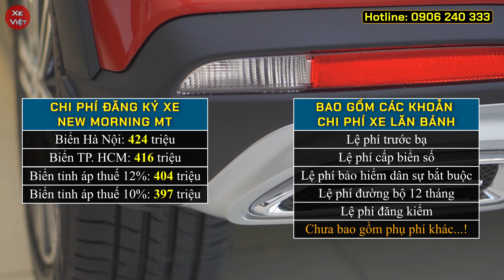Giá xe dưới 500 triệu Kia Morning tháng 11/2022. Có nhiều phiên bản lựa chọn nhưng rất ít xe.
Cập nhật giá xe Kia Morning tháng 11/2022.
Có nhiều phiên bản để lựa chọn nhưng rất ít xe.
Chi tiết lăn bánh và trả góp từng phiên bản Kia Morning tại các địa phương.
Kia Morning 2022 hiện tại được phân phối với các phiên bản sau:
- Kia Morning MT
- Kia Morning AT
- Kia Morning AT Premium
- Kia Morning AT X- Line
- Kia Morning AT GT- Line
- Lệ phí trước bạ tại các địa phương áp như sau:
 + Áp thuế 12%: Hà Nội, Quảng Ninh, Hải Phòng, Lào Cai, Cao Bằng, Lạng Sơn
 + Áp thuế 11%: Hà Tĩnh
 + Áp thuế 10%: Các tỉnh còn lại.
Hỗ trợ trả góp 85% giá trị xe khi mua Kia Morning 2022
Messenger: m.me/xeviet88